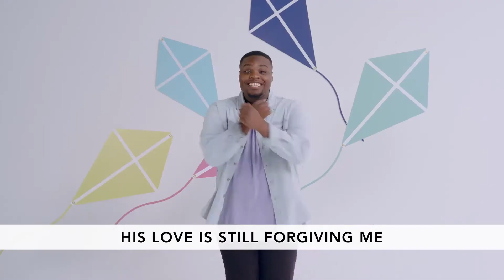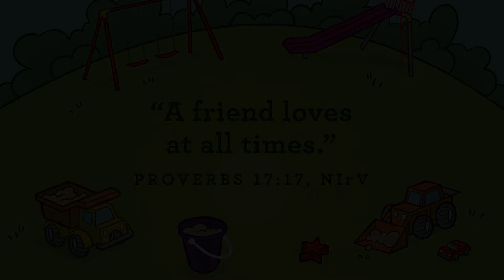The Big Sandbox: The Thankful Woman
Jesus loves you at all times! This lesson focuses on the story of a woman who was thankful for the deep love Jesus had for her!